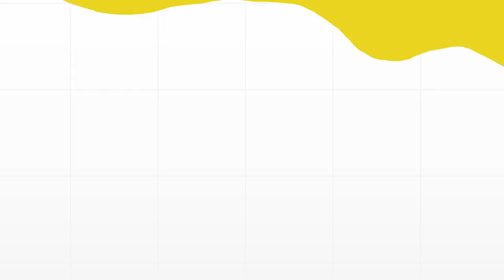trailer strawberry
This is the assignment for the course NM4408 Studio Workshop at Albert Laurence School of Communication Arts, Assumption University.